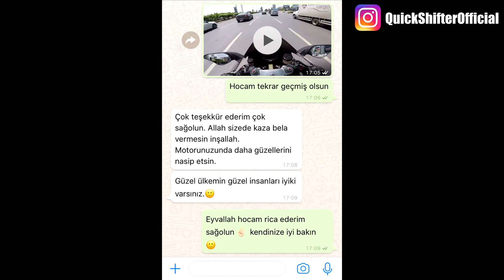Günlük Olaylar 35 | Kaza Sonrası Telefon Vermek, Artçı Sümüklü Böcek, Otobüs Tost Yapıyordu,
Bu bölümde biraz daha hareket var, Otobüsün altında kalmaya ramak kalmak mı dersin, Tutmayınlanbeni'nin motor servisteyken eve kadar götürmesimi dersin yoksa Trafikte yaşanan kazadan sonra verdiğim görüntülerin bir teşekkürle geri gelmesimi.

İyi Seyirler!

Motosiklet; Ducati 848 EVO